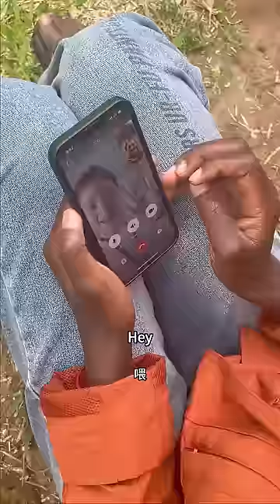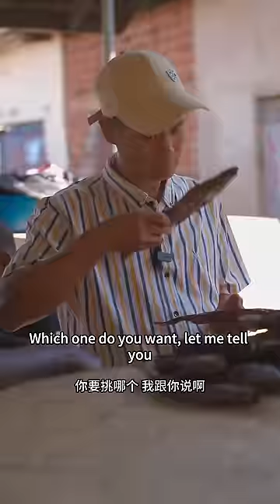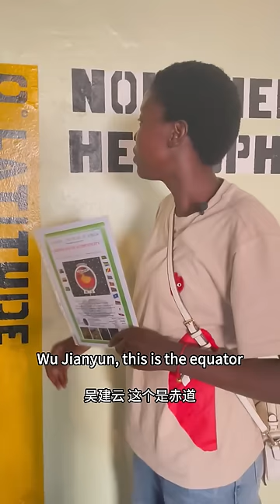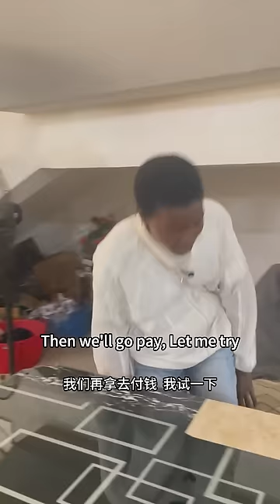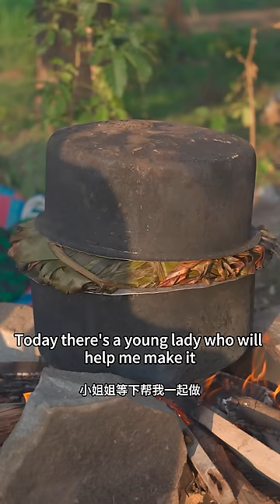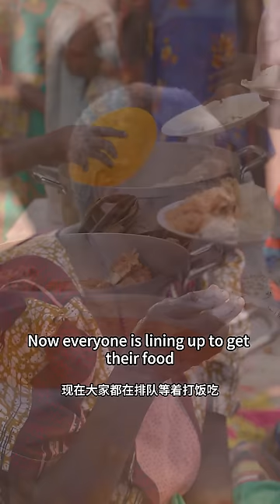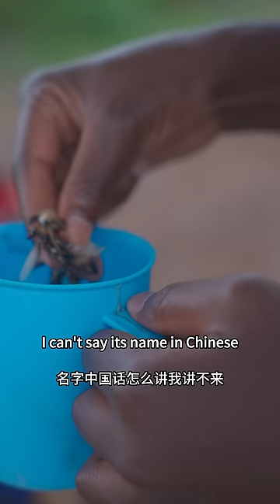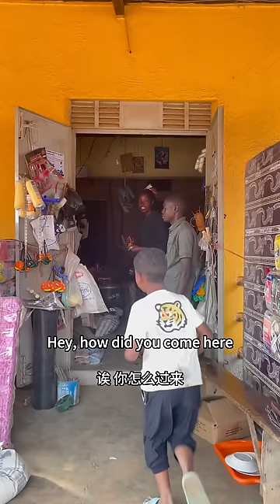We experienced a lot in Uganda. Building a stove, Cooking Chinese dishes, Harvesting rice.......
We compiled our recent Uganda trip's short videos into a few hour-long ones for easy viewing, and added clips that we hadn't posted separately before. This is the Part2.

0:00 Harvesting Rice
12:38 Mooncakes
18:34 Wu Jianyun's Cooking
30:36 Equator - One of the representative attractions in Uganda
36:33 Xing Xing Furniture - Here I met Wu Jianyun's cousin
46:35 Family Photo
47:21 Planting Cassava
53:00 Butchering an Ox for a Meal
1:05:03 Braiding Hair
1:11:50 Stove Preparation
1:20:15 Stove Completed

..etc